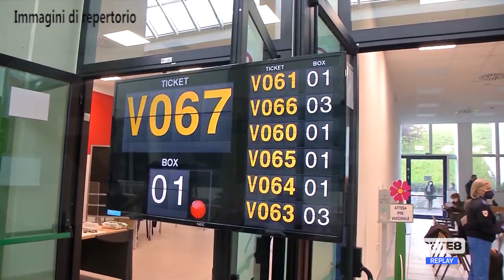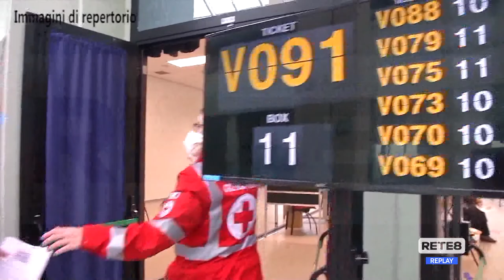Vaccini - Superate le 100mila terze dosi